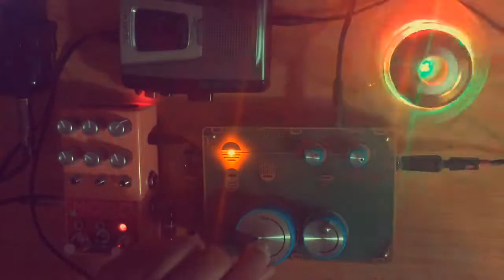Landscape HC-TT & Chase Bliss Mood